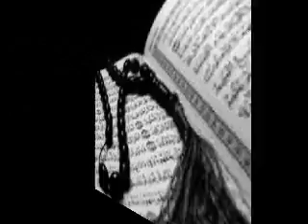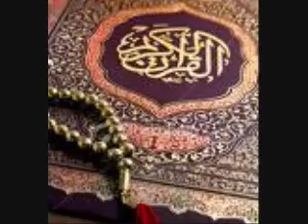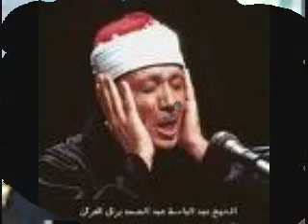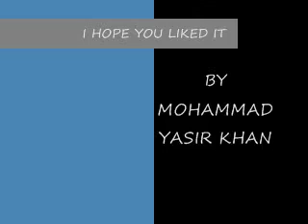QARI_ABDUL_BASET_PART_3_4.flv